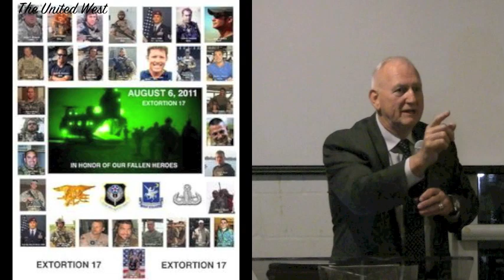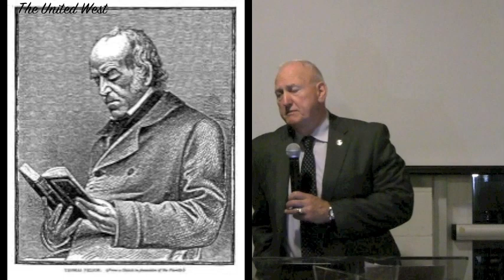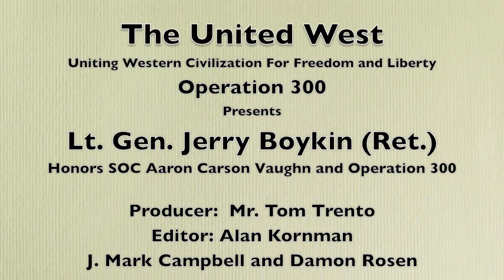Lt. Gen. Jerry Boykin Honors SOC Aaron Vaughn and Operation 300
In Honor of SOC Aaron Vaughn

Operation 300 is a registered 501(c)3 not for profit organization that hosts adventure camps for children who have lost their fathers as a result of military service.

The camps provide an opportunity to participate in activities that embody the spirit of adventure that characterized the lives of their absent fathers while fostering a culture of courage, strength, freedom, endurance, honor and godly morality embodied by fearless patriots throughout the history of our American Republic.

About Operation 300

On August 6th, 2011, our family awakened to the reality of tragedy that so many families have lived. My bigger-than-life brother, Aaron Carson Vaughn, was KIA. Those letters seemed insufficient to describe the fullness of their meaning. Nevertheless, it was true. As we muddled through the next few months of this new life without him, we had a strong to desire to somehow add value to our great loss.

Aaron was a man's man, but a child at heart. He always made everyone laugh and was constantly forcing us all to join in his child like shenanigans. We happily obliged. He was always up for an adventure and lived everyday to the fullest. His love of God, family and country was unparalleled. He truly had the heart of a warrior.

It is only fitting that to honor him, we give kids who have lost so much the opportunity to live like Aaron...if only for a short time.

In the initial months after Aaron's death we became acutely aware of the love our community shared for not only Aaron, but all of  those like him. Because of their support and partnership we are able to bring this dream to life.

In everything we do, we seek first to bring glory to our Lord Jesus, and second to honor Aaron and his legacy.

-Tara Vaughn Baldwin

Aaron Carson Vaughn

Elite Navy SEAL, Aaron Carson Vaughn, was killed August 6, 2011  when a Chinook chopper carrying 30 American troops was shot down in Afghanistan. Aaron had just celebrated his 30th birthday.

After serving in SEAL Team One for many years, Special Operations Chief Vaughn, in May of 2010, began rigorous selection and training with Naval Special Warfare Development Group . He endured several months of the most rigorous training offered in the military and upon successful completion reported to Development and Evaluation Squadron Three in December 2010. Aaron completed numerous deployments around the world, including several combat deployments to Afghanistan and Iraq.

He was a highly decorated combat veteran with numerous awards including the Joint Service Achievement Medal with Valor, Navy and Marine Corps Achievement Medal with Valor, Combat Action Ribbon, Good Conduct Medal, Iraq Campaign Medal, Afghanistan Campaign Medal, Global War on Terrorism (Service) Medal, Global War on Terrorism (Expeditionary) Medal, and numerous other personal and unit decoration. He was posthumously awarded the Purple Heart, the Defense Meritorious Service Medal and the Bronze Star Medal with Valor.